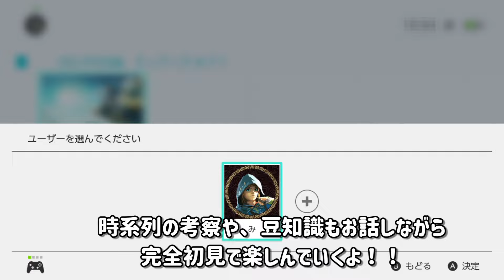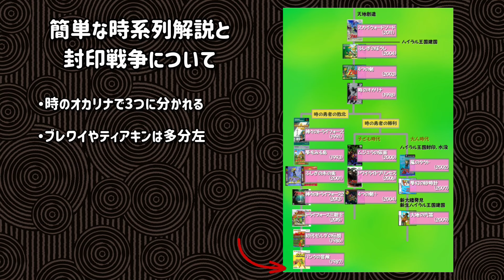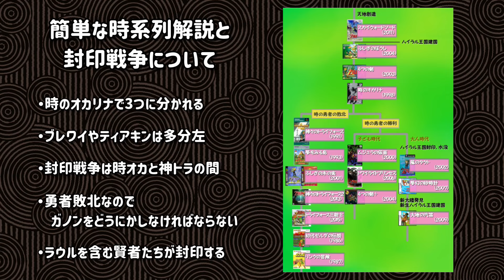大興奮のゼルダ大好き人間による【ゼルダの伝説 ティアーズ オブ ザ キングダム】Part1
ゼルダの伝説　ティアーズオブザキングダム　実況プレイしていくよ！
簡単な時系列解説や、封印戦争についておまけでお話してます。
最初からホラーじゃん( ﾟДﾟ)

祠やサミニチャレンジ等ほぼすべてを回収していく予定です。

他にもいろいろゼルダ動画を出しているので、

00:00　実況本編
28:26　今回のおまけ

ラウル(人間の姿)の画像はファミ通さんからお借りしました